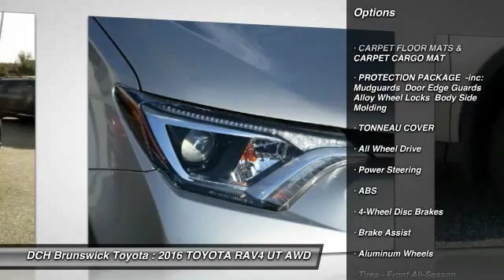2016 TOYOTA RAV4 BT60823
2016 TOYOTA RAV4 North Brunswick, NJ
Stock# BT60823

1504 US Route 1 North

Price excludes: Sales Tax, License & Registration, and Dealer Documentation Fee ($369). Advertised price includes manufacturer's rebates $500 - TMS Customer Cash. Exp. 05/02BACK-UP CAMERA, ALL WHEEL DRIVE, BLUETOOTH, MOONROOF, MP3 Player, KEYLESS ENTRY, 29 MPG Highway, SAT RADIO, POWER LIFTGATE, ALLOY WHEELS! The 2016 RAV4 captures the spirit of freedom that began with the original RAV4, yet breaks new ground in refinement, practicality and technology. The traditionally mounted spare now resides under the cargo floor so that the RAV4 now has a true liftgate, opening up instead of out. Opt for the RAV4 Limited and you'll get a power liftgate with jam protection that even offers height adjustment. From its efficient engine to its new 6-speed automatic transmission and updated suspension, RAV4 is every bit a driver's machine. It's now available with the all-new Dynamic Torque-Control All-Wheel Drive system. It improves handling by distributing power from front to rear, and manages the vehicle's braking system from side to side for maximum control. RAV4's standard 2.5L engine produces 176hp along with 172 lb.-ft. of torque. A hybrid model also exists with a combined peak power of 194hp. AWD is standard on the hybrid model as it uses a third electric motor on the rear axle to provide those wheels with torque when the system senses it requires power to those wheels. Even with all the leg room offered by RAV4's interior, there's still plenty of room for your gear. In fact, you can stow up to 38.4 cubic feet of cargo with the rear seatbacks in their upright position. You can even fold the second-row seats in seconds by pulling the handle up and lower the seatbacks to create a wide, flat load space with 73.4 cubic feet of cargo capacity. Optional features now include Blind Spot Monitoring with Rear Cross-Traffic Alert which provides audible and visual cues when the RAV4 detects oncoming traffic. Available features include display Audio with Navigation and Entune, 11 JBL GreenEdge speakers in seven locations with a subwoofer and amplifier.